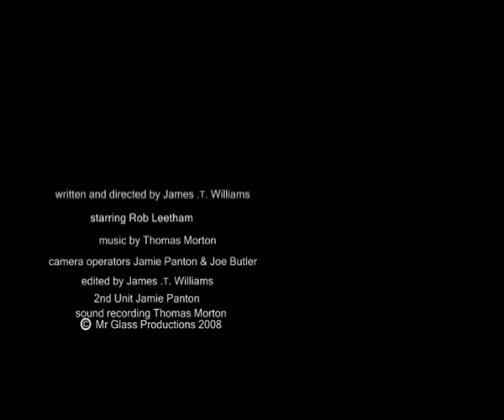Wake Up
The final Mr Glass horror short